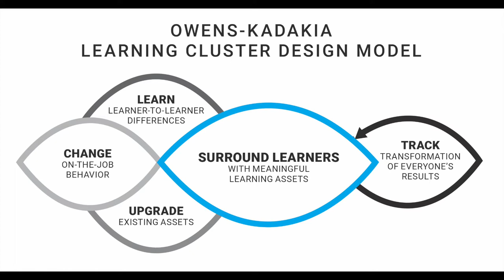How To Use the Learning Cluster Design Model in the Nonprofit Sector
Crystal Kadakia and Lisa MD Owens, co-creators of the Learning Cluster Design model, share a brief insight into how the LCD model can be applied in the non profit space.